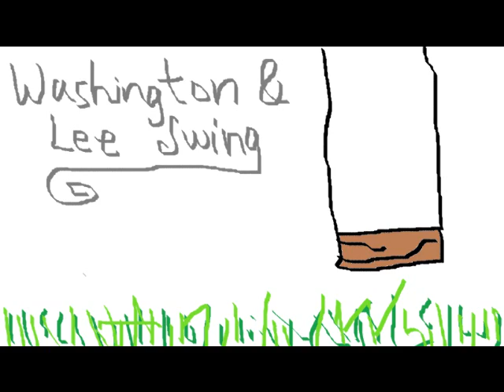Washington and Lee Swing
arr. by Eric Osterling